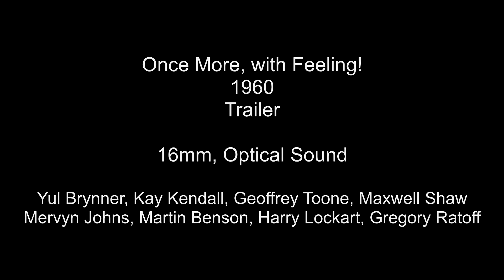Once More With Feeling 1960 Trailer High Definition Yul Brynner, Kay Kendall, Geoffrey Toone 16mm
An HD transfer from 16mm for the 1960 film "Once More With Feeling!".  The film stars Yul Brynner, Kay Kendall, Geoffrey Toone, Maxwell Shaw, Mervyn Johns, Martin Benson, Harry Lockart, and Gregory Ratoff.  Unfortunately this particular print has a high amount of contrast but it is still watchable.